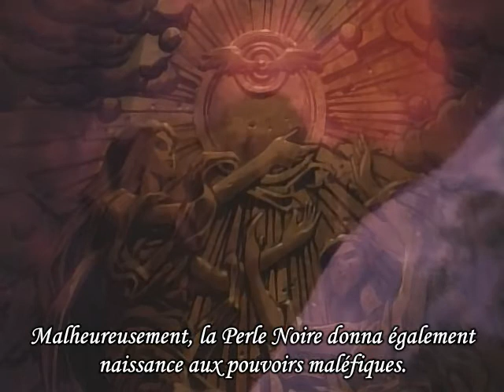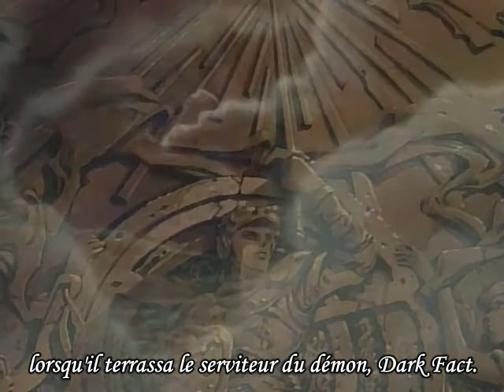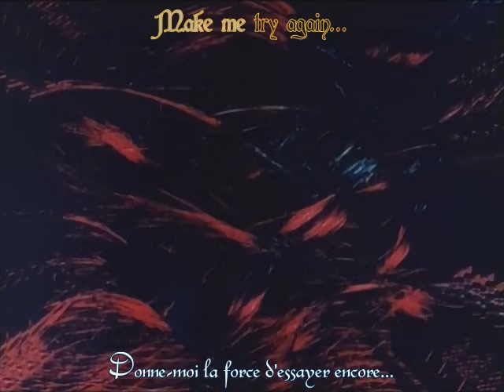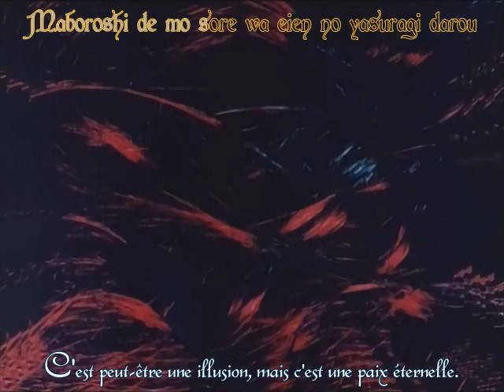Ys II oav 1/4 Tenkuu no Shinden : Adol Christen no Bouken vostf イース 天空の神殿 アドル=クリスティンの冒険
Après avoir réussi à vaincre Dark fakt, Adol est amené par une étrange lumière vers le ciel où se trouve le pays Ys, celui flotte au dessus d'Esteria. Ce pays est aussi envahi par les monstres, l'aventure recommence pour le jeune Adol.